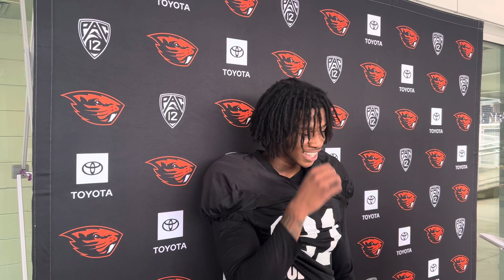Week 6: DB Noble Thomas